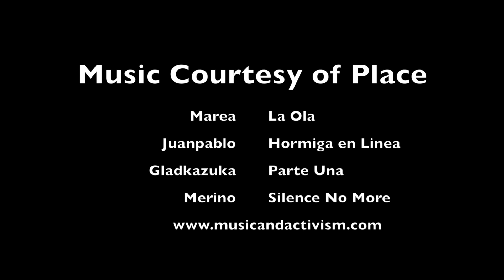Hydrofoil Adventure: 1st Ever Island Crossing, Killer Jelly Fish, Stainless Steel Propellers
When you pack a Hydrofoil with you it becomes an adventure. This full length adventure video captures the first ever foil channel crossing from Obstruction Island to Orcas Island. The Puget Sound is home to Orca killer whales among a variety of other wildlife. In this video we wakesurf and wake foil with Orcas Island, Lopez Island, Cyprus Island, Blakely Island in the background. We also just barely miss jumping into the sound right on top of a super sized poisonous jellyfish. Features a Doomswell longer wakesurf board as well as 2019 Slingshot Infinity 84 Hover glide, Gamma 68cm hover glide, and wake foil board. If you haven't been to the San Juan Islands in the northwestern tip of the United States you'll get a great feel for the beauty of the Islands in this video. We wake surf and wake foil behind two different fishing boats. Grady White 23.5' as well as a Grady White 33'. Who says Grady White is just a fishing boat. A whole new category of wakesurf boat is here! But. with twin stainless steel props staring you down...you best be careful. Please don't try this on your own. It's dangerous. To make it work you need to be tight, in the footage you'll see just how tight to the engine you need to get.

Marea - La Ola
Juanpablo - Hormiga en Linea
Gladkazuka - Parte Una
10 Merino - Silence No More